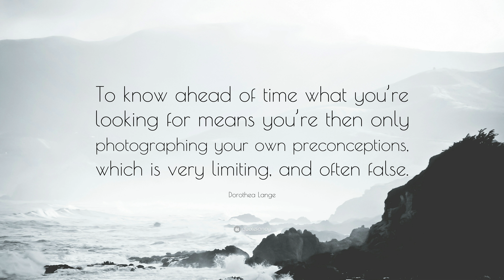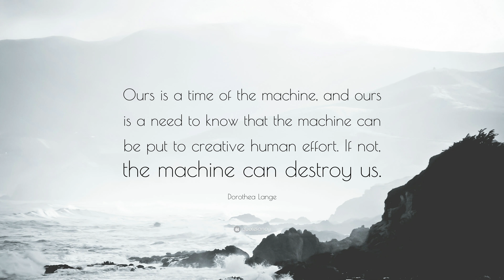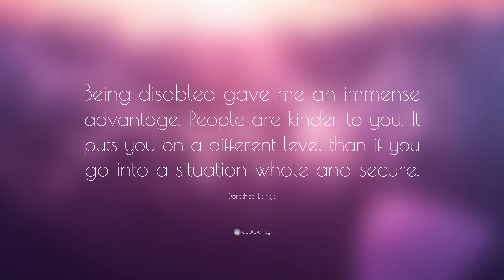TOP 20 Dorothea Lange Quotes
“The camera is an instrument that teaches people how to see without a camera.”
— Dorothea Lange (00:00)

“Photography takes an instant out of time, altering life by holding it still.”
— Dorothea Lange (00:07)

“Life, for people, begins to crumble on the edges; they don’t realize it.”
— Dorothea Lange (00:14)

“I believe that what we call beautiful is generally a by-product.”
— Dorothea Lange (00:21)

“The best way to go into an unknown territory is to go in ignorant, ignorant as possible, with your mind wide open, as wide open as possible and not having to meet anyone else’s requirement but your own.”
— Dorothea Lange (00:28)

“To know ahead of time what you’re looking for means you’re then only photographing your own preconceptions, which is very limiting, and often false.”
— Dorothea Lange (00:35)

“Artists are controlled by the life that beats in them, like the ocean beats on the shore.”
— Dorothea Lange (00:42)

“It is no accident that the photographer becomes a photographer any more than the lion tamer becomes a lion tamer.”
— Dorothea Lange (00:49)

“Photography is a lot like telling a large predatory cat what to do-while an audience of people you can’t see watches you.”
— Dorothea Lange (00:56)

“You know there are moments such as these when time stands still and all you do is hold your breath and hope it will wait for you.”
— Dorothea Lange (01:03)

“The good photograph is not the object, the consequences of the photograph are the objects.”
— Dorothea Lange (01:10)

“I realize more and more what it takes to be a really good photographer. You go in over your head, not just up to your neck.”
— Dorothea Lange (01:17)

“You put your camera around your neck along with putting on your shoes, and there it is, an appendage of the body that shares your life with you. The camera is an instrument that teaches people how to see without a camera.”
— Dorothea Lange (01:24)

“I believe in living with the camera, and not using the camera.”
— Dorothea Lange (01:31)

“We know by now how to photograph poor people. What we don’t know is how to photograph affluence – whose other face is poverty.”
— Dorothea Lange (01:38)

“Ours is a time of the machine, and ours is a need to know that the machine can be put to creative human effort. If not, the machine can destroy us.”
— Dorothea Lange (01:45)

“Bring the viewer to your side, include him in your thought. He is not a bystander. You have the power to increase his perceptions and conceptions.”
— Dorothea Lange (01:52)

“I’ve never not been sure that I was a photographer any more than you would not be sure you were yourself. I was a photographer, or wanting to be a photographer, or beginning – but some phase of photographer I’ve always been.”
— Dorothea Lange (01:59)

“Photographers stop photographing a subject too soon before they have exhausted the possibilities.”
— Dorothea Lange (02:06)

“Being disabled gave me an immense advantage. People are kinder to you. It puts you on a different level than if you go into a situation whole and secure.”
— Dorothea Lange (02:13)